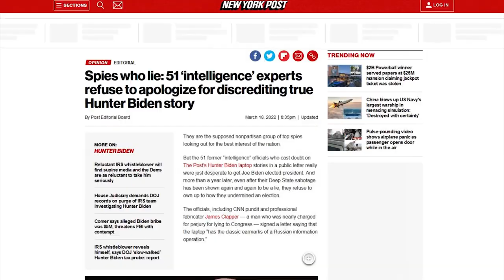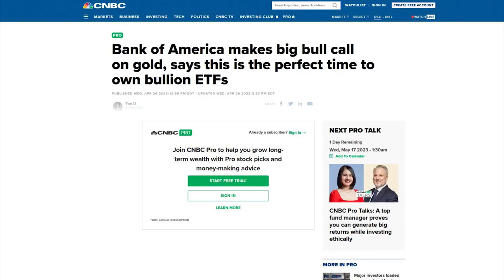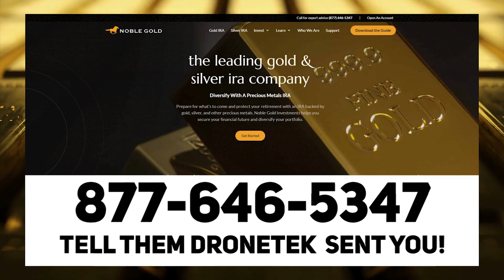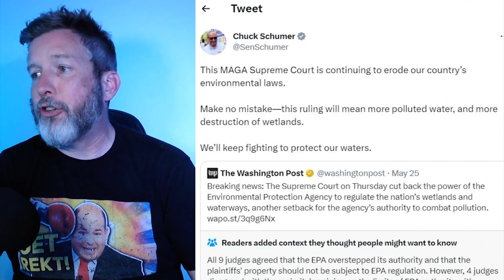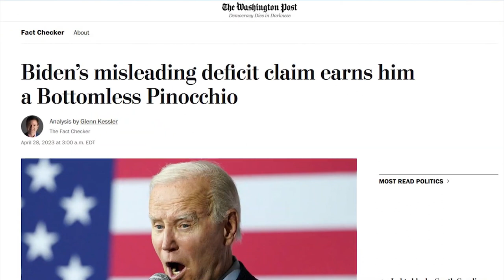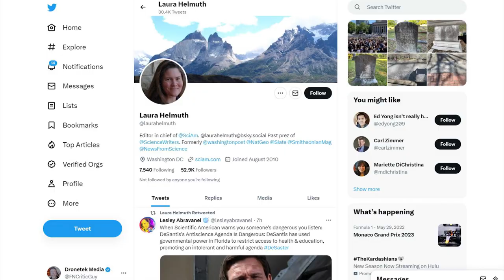LOL: Twitter Community Notes NUKES Democrat LIES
👍💵 Protect Your Retirement with Precious Metals!

The fake news does not even point out the national debt is the highest its ever been!!!